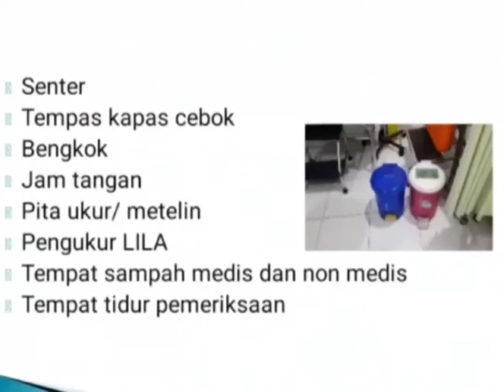PEMERIKSAAN FISIK IBU HAMIL